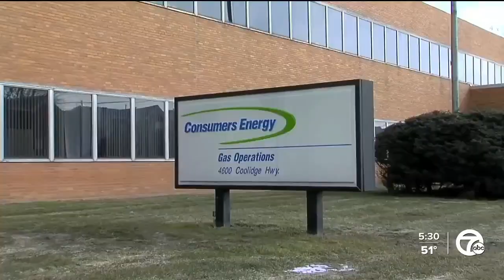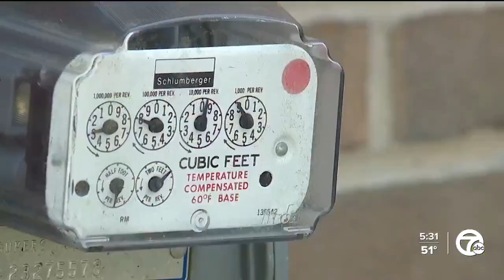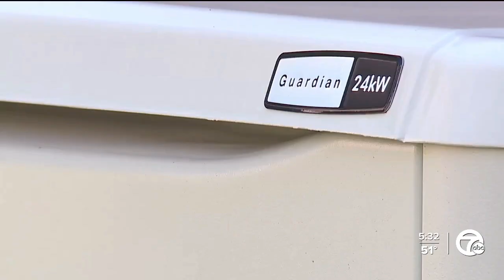Consumers Energy gas meter controvery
A consumer says her Consumer's Energy gas meter upgrade is causing problems because it may be delayed at least a year.